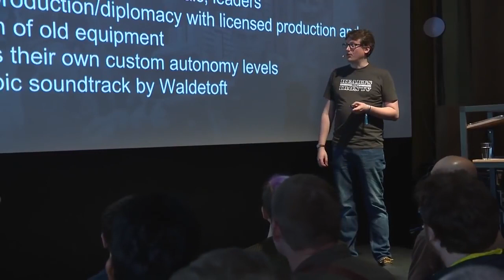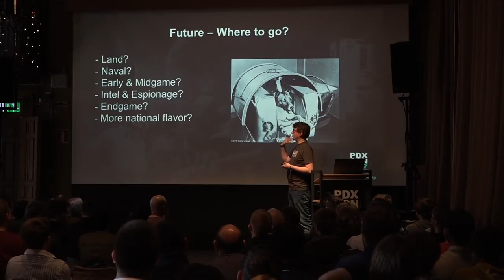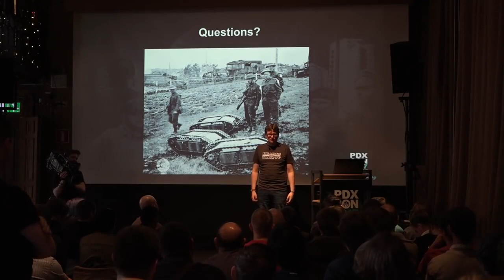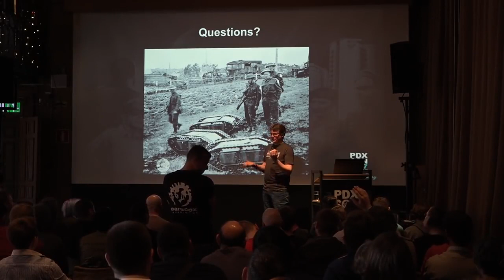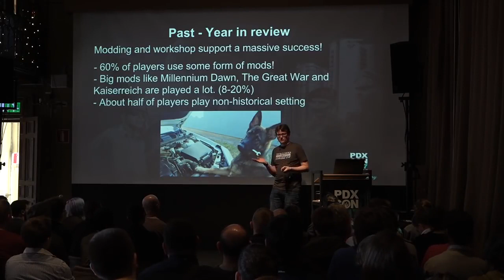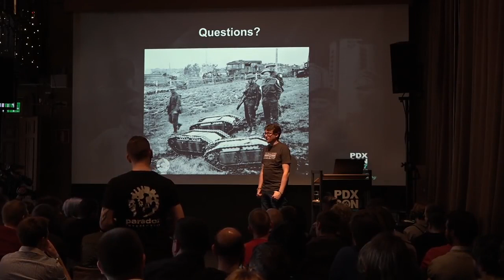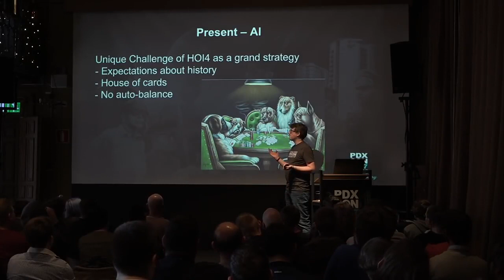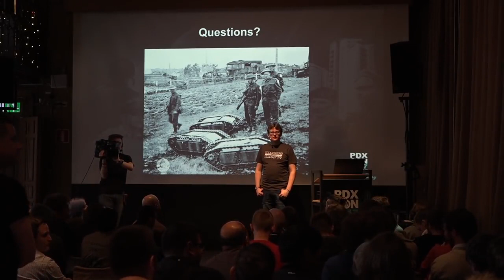PDXCON 2017: Hearts of Iron - Making a World War Even Bigger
Dan Lind, Game Director of Hearts of Iron IV, takes us through the development and future of Hearts of Iron. PDXCON 2017 was broadcasted live at